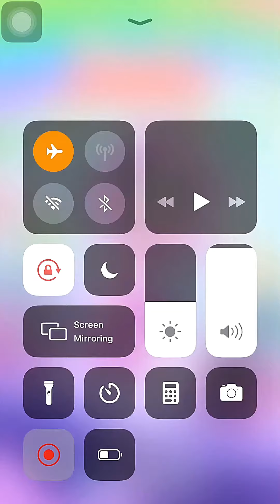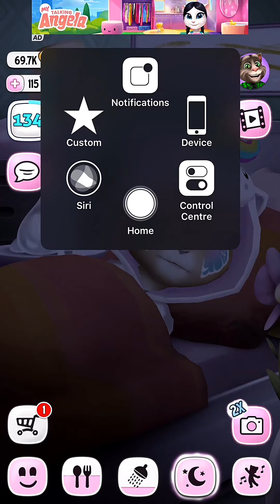My Talking Angela | iOS | Walkthrough 2023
Hello everyone! In this My Talking Angela iOS playthrough, we're playing through level 134. This is a tough level, but if you follow my tips, you'll be able to make it through!

Best Wishes
Thanks